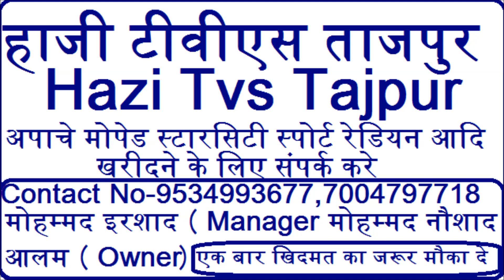Gulam Muzakkir Khan Jalvi Nekabat At-Rasule Azam Conference Dastar Huffaz Tajpur Madarsa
Rasule Azam Conference Dastar Huffaz Tajpur Madarsa 2022